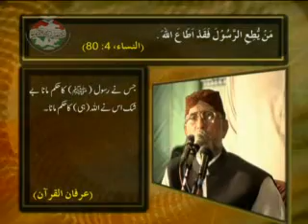Hazoor SAWW Se Taluq Ka Wahid Zareya Durood o Salam 01/08 Dr Tahir ul Qadri ATG @amir$oft Ltd